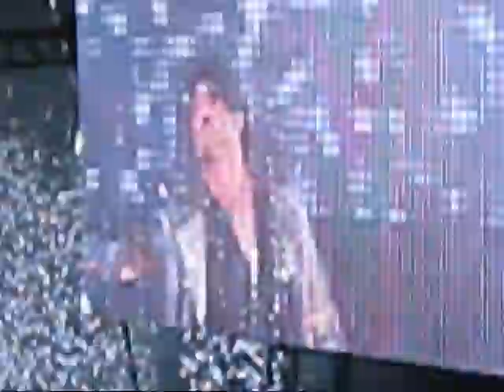American Idol on Tour - uncut and unedited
Portland, Maine, September 12, 2009.